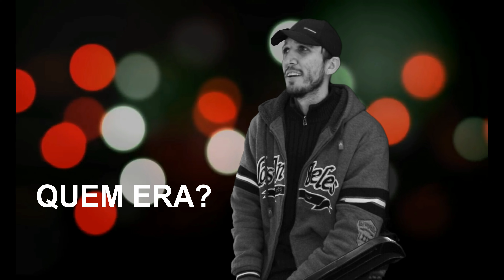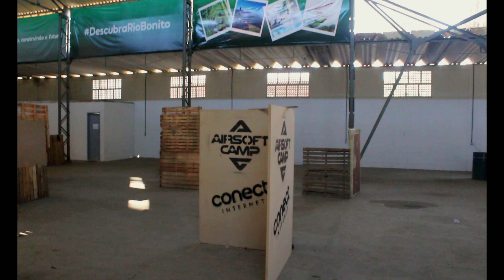VLOG AIRSOFT - OPERAÇÃO BOPE / RIO BONITO💀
SAAAAAAALVE RAPAZIADA!! UMA OPERÇAO TOP  COM UM ORGANIZAÇÃO IMPECAVEL DA GALERA DO AIRSOFT CAMP DE RIO  BONITO!!
CONFIRA ESSE VLOG !!

ACESSE E CONFIRA AS NOVIDADES DO MUNDO TATICO E AIRSOFT.